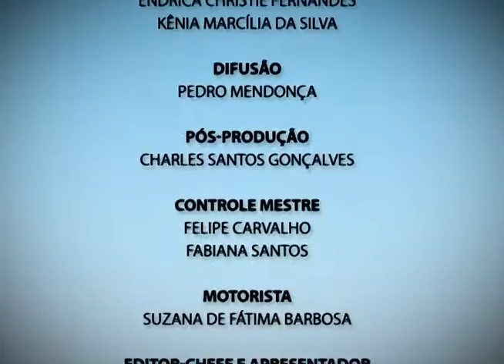Plano Aberto 31/08/2015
Confira nesta edição do Plano Aberto:
- Economia de energia: lâmpadas incandescentes estão com os dias contados.
- Projeto ginástica de Mariana está de volta.
- O Plano Aberto de hoje mostra pra você o rugby.
- E veja as oportunidades de emprego na região.